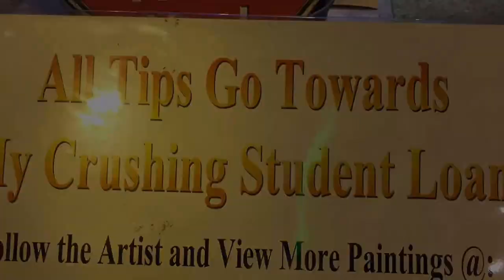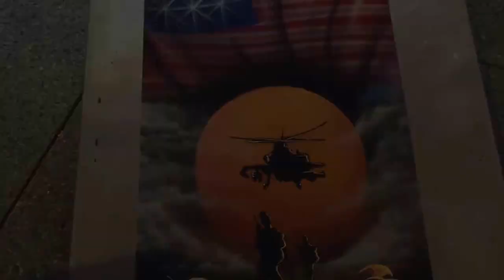Amazing Spray Paint Art in Las Vagas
I was in Vegas a couple months ago and was just amazed beyond words at Mat's artistic abilities, and wanted to share his work, if anyone would like to purchase his art please visit Facebook @
he is also available on Instagram: matticus_777
I hope you enjoy this unedited version of his art as much as I did, and I purchased the above art and appreciate it everyday!
Great job Mat!